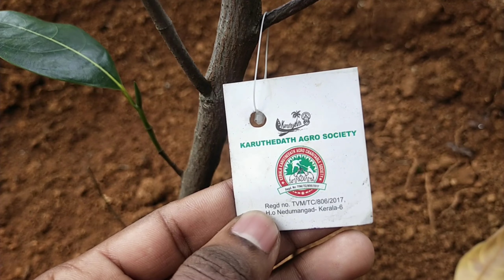घर के पीछे का view Dekh के Maja आगया 😊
घर के पीछे पीछे का view Dekh के Maja आगया 😊

To friends aaap ko ye dekh agarar thoda sabhi achha laga hoga to Guys Aap Log ek comments krke hi Jana aur video ko bhi like kr dena ok